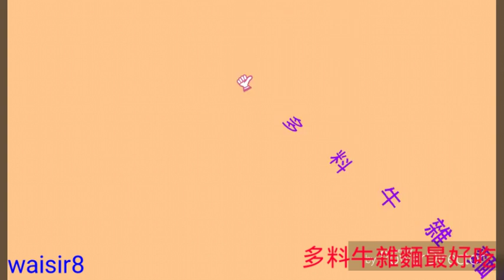👍 多料牛雜麵最好吃 👏